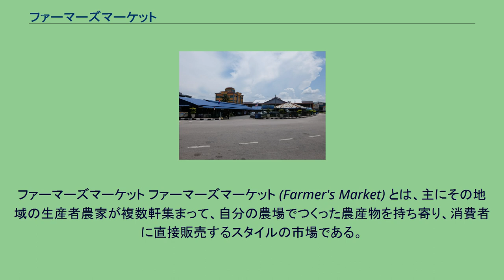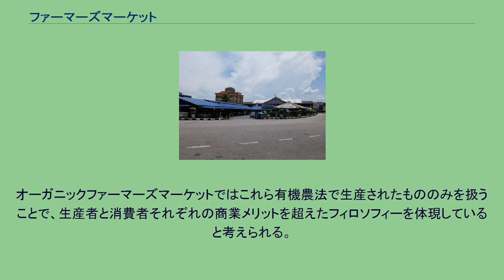ファーマーズマーケット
ファーマーズマーケット ファーマーズマーケット (Farmer's Market) とは、主にその地域の生産者農家が複数軒集まって、自分の農場でつくった農産物を持ち寄り、消費者に直接販売するスタイルの市場である。
本来ならば「生産者自らが店先で販売する」という形態をもってファーマーズマーケットと称されるが、直売所に過ぎないものであるに関わらず、ファーマーズマーケットと銘打っている場合も見受けられる。
植民地時代から19世紀の北アメリカでは、市場法の伝統によって食料をはじめとする必需品を公正な価格で入手するための管理が行われていた。
都市ではパブリック・マーケットが設立され、食料品はパブリック・マーケットを通してのみ購入でき、市場外取引、転売、買占めは禁止された。
このためパブリック・マーケットの商品は、生産者が直接販売するものとなり、地産地消のルールが貫かれた。
現在のファーマーズマーケットもパブリック・マーケットの伝統により、地産地消を基本としている。
現代の消費者にとって、ファーマーズマーケットは仲介業者が介在しないため、一般の市場よりも販売価格が低く抑えられることや、生産者自らが対面販売を行うゆえ、商品たる農産物に対する安心感を得ることができること、また、農場からの完全直送のため生産物が鮮度に優れるなど、さまざまなメリットがある。
生産者にとっても、生産物を消費者に直接販売する（農協などが介在しない）ため、販売価格を自由に設定できることや、商品に対する消費者のダイレクトな反応を知ることができる、消費者とのふれあいを通じ農業に関する理解を広めることができる、などのメリットがある。
ファーマーズマーケットはヨーロッパやアメリカなど、先進国の多くの地域で催されており、地域の生産者と消費者が深く結びつくことで過疎化が進んでいた農村が盛り返したり、地域に根ざした特産品が増加するなどのメリットも多く、市民の間でも認知度を得ている。
また、農産物の販売以外にも、パン類やスウィーツ類など加工品の店舗やカフェがあったり、音楽の生演奏といったイベントが行われるなど「市民の憩いの場」としての側面も持っている。
あるいはまた、福祉サービスの一環として低所得者層へのチケット配布など、単に農作物を販売するだけでなく、食生活の改善や地域再生につながるゾーンとして、大いに活用されている類のファーマーズマーケットもある。
ファーマーズマーケットのうち、特に有機農産物（オーガニック）のものを扱うスタイルの市場。
有機栽培農法は、食の安全を守る手段であることはもとより、農薬や化学肥料を使用しない循環型農業であるためエコロジーと密接な関係にある。
オーガニックファーマーズマーケットではこれら有機農法で生産されたもののみを扱うことで、生産者と消費者それぞれの商業メリットを超えたフィロソフィーを体現していると考えられる。